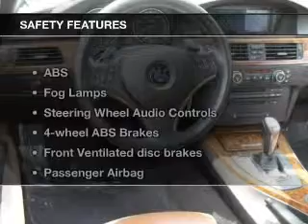2008 BMW 3 Series - Columbus OH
Year: 2008
Make: BMW
Model: 3 Series
Trim: 335i
Engine: 3.0 liter inline 6 cylinder 24 valve
Transmission: 6-Speed Automatic
Color: Black Sapphire Metallic
Mileage: 78589
Address:
6350 Perimeter Loop Rd